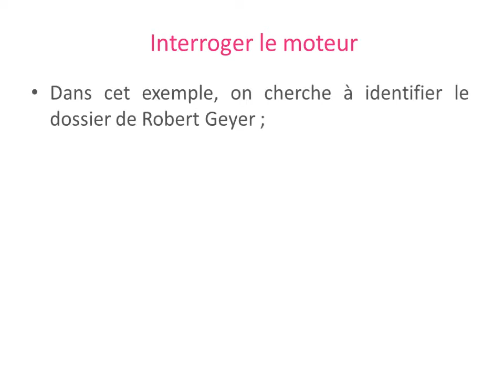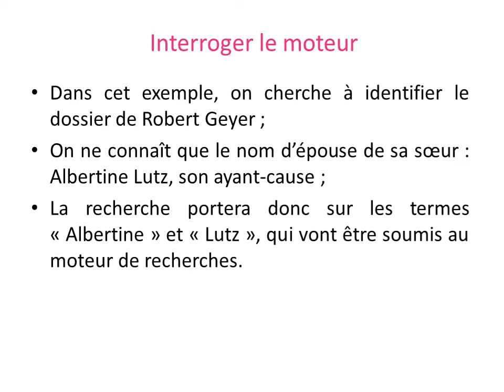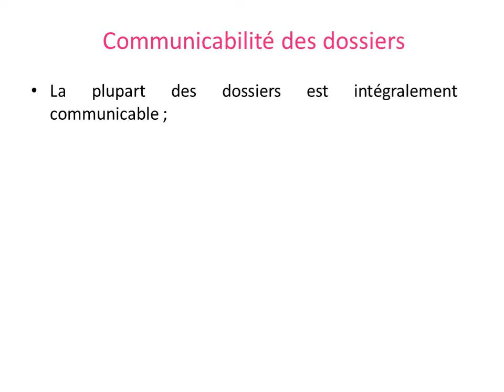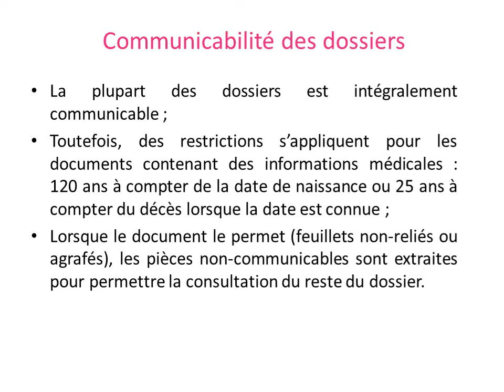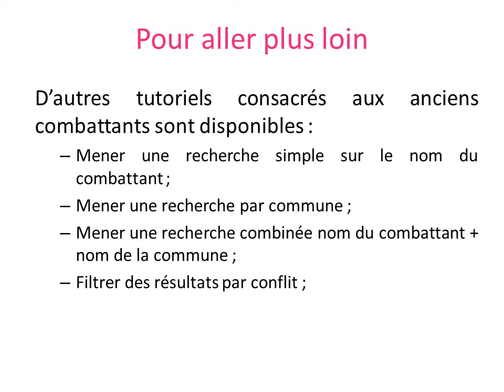Rechercher un dossier d'ancien combattant par un ayant-droits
Tutoriel vidéo expliquant comment rechercher un dossier d'ancien combattant par son ayant-droits ou ayant-cause.